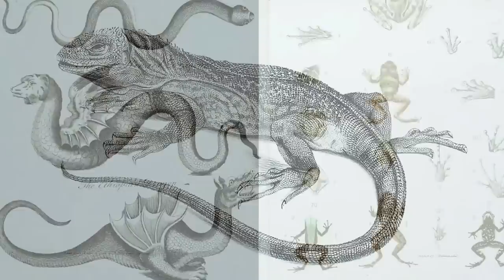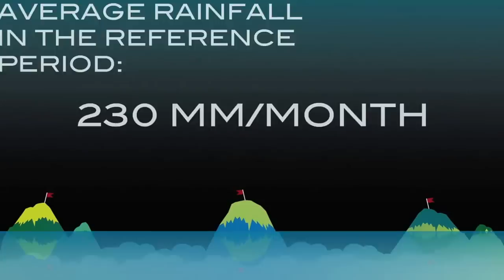SKY ISLANDS the film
On Earth there are forests, which have existed over 30 million years. They lie on mountains, often in unexplored places, where the density of endemic vertebrates is the highest at the planetary level. They are the ancient forests where one can still go backward in the history of Life till its origins.We call them Sky Islands. Imagine now three scientists slowly moving on the ground of a forest that existed long before man came along on the planet. Everything will be filmed, documented and reported so you can experience it with us.

** The filming for the documentary production is edited by Prospekt Photographers.

Sulla Terra esistono foreste con più di 30 milioni di anni. Si trovano in luoghi di montagna, spesso inesplorati, luoghi dove la concentrazione di vertebrati endemici è la più alta al mondo. Sono le antichissime foreste dove è ancora possibile percorrere a ritroso la storia della vita e arrivare alle sue origini. Noi le chiamiamo Sky Islands.
Ora immaginate tre scienziati muoversi lentamente sul terreno di una foresta immutata che esiste da molto prima che l'uomo facesse la sua comparsa sul pianeta, sotto una volta di alberi alti cinquanta metri, alla ricerca di specie di rane, camaleonti, serpenti che nessuno ha mai visto prima d'ora, testimoni ancora misteriosi di una parte di storia della vita.
Saranno 50 giorni di cammino, esplorazione ed emozioni in mezzo al cuore verde del Pianeta. E tutto verrà filmato, documentato e raccontato perché possiate viverlo con noi.

*Il progetto è promosso dal MUSE - Museo delle Scienze di Trento con il contributo di National Geographic.
** Il lavoro di documentazione filmico per la realizzazione del film documentario è a cura di Prospekt Photographers.